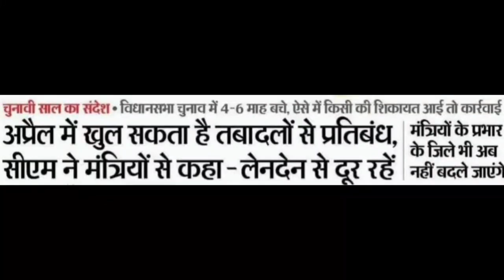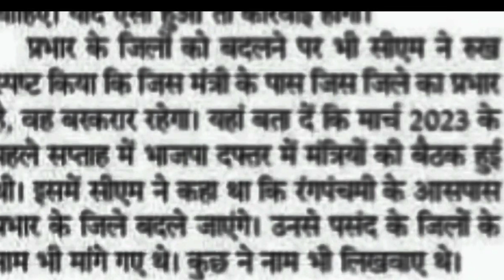मप्र कर्मचारियों के लिए खुशखबरी। अप्रैल से शुरू हो सकते है तबादले। सीएम शिवराज सिंह का बयान